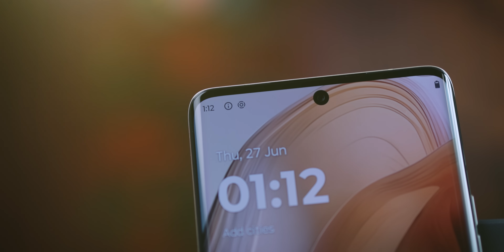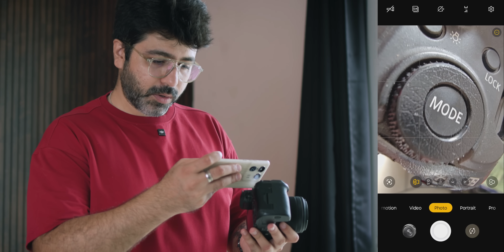Motorola Edge 50 Ultra CAMERA TEST by a Photographer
Motorola Edge 50 Ultra camera review by Kunal Malhotra in Hindi.